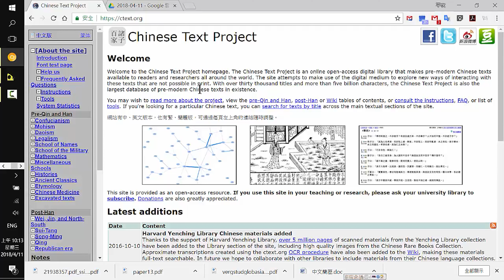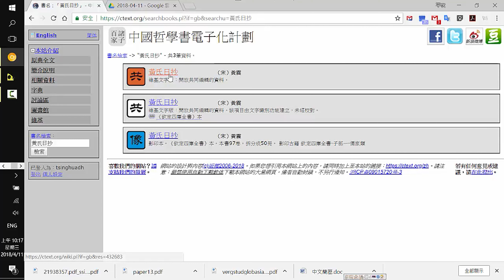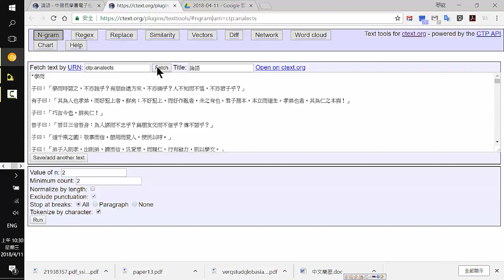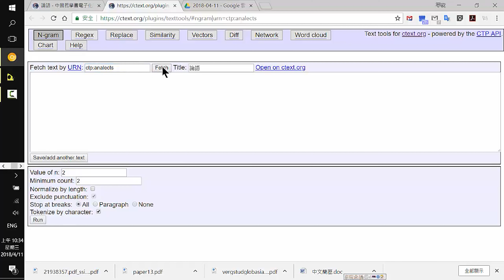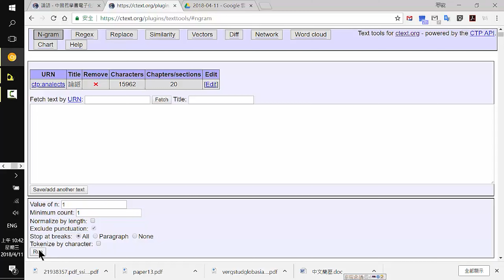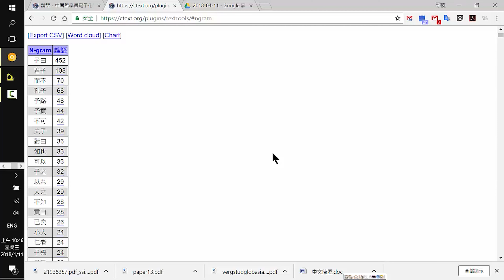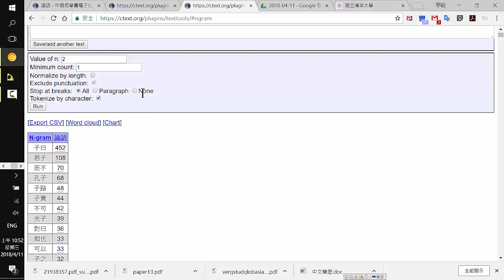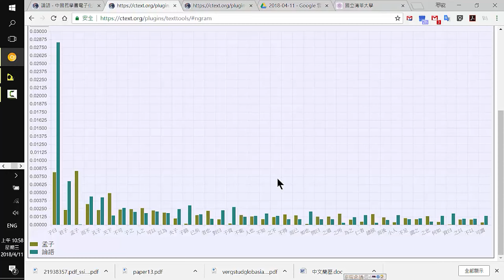11120祝平次教授數位人文專題｜第6R講 CText_ texttools 之 1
｜課程說明♠ Course Description｜
近二三十年來，數位科技的進步大大促進了各種不同知識學門在研究上的可能性。由於電腦比對、計算能力可以快速地處理大量資料，使得之前很多光靠人力難以進行的研究議題 ，可以藉著電腦來完成。在這一波新的數位工具風潮中，台灣人文學科的跟進並沒有比較慢，但在研究工具的開發上則比較遲緩，直到近十年，所謂的數位人文才越來越興盛。本課程的目的，在於讓沒有從事數位人文學習的修課同學有初步的體驗，了解文字、數字、表格和圖表之間的轉換；另外一個重點則在於，利用Google Earth來進行資料整理。前面的一個重點，在於文本分析；後面的一個重點，則在於簡單地理資訊系統(Geographical Information System, GIS)的使用。修習完本課程的同學，可以建立自己的全文檢索、進行初步的文本分析，並將分析結果轉換成數字與圖表，以視覺化分析結果。Google Earth的使用，則可以將空間的思考帶入人文學的學習中，立體化文字資料與空間的關係，並且可以和田野調查與圖片（包括舊照片與舊地圖）結合。
       藉由數位工具進行人文學的探勘，我們可以快速地掌握一本書、或幾本書的大致外貌；也可以將由這樣的初步的處理，再進一步把相關的文獻快速地檢索出來，進行更細緻的閱讀。

♠課程資訊可參閱國立清華大學開放式課程網站(NTHU OCW)，謝謝您 !